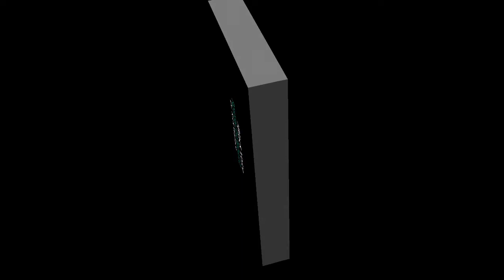Breaking the Chains of Co-Dependency to Whiteness: Tony Lindsey, Dr. Cleo Manago, & Dr. Rick Wallace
Learn more about how you can earn extra cash through InBox Dollars

Through the Black Men Lead rite of passage initiative, we pride ourselves in developing and preparing young Black males to become functional Black men. However, we cannot lose sight of the need to create a safe space for Black adult males to release, vent, be vulnerable, and seek help.

"I'm good" can no longer be a default response when a Black man is asked how he is doing.

The Disintegration of the Black Family Has Left Black Children Exposed and Vulnerable!

Chasing the Ghost: The Quest for Black Wealth ~ Introducing The Black Wealth Project

Blacks are consistently ranked last in every statistical category associated with socioeconomics and wealth accumulation. The question is what are we going to do about it and when do we plan on getting started?